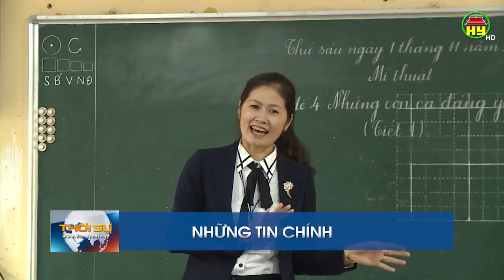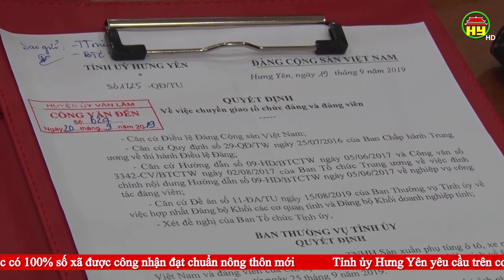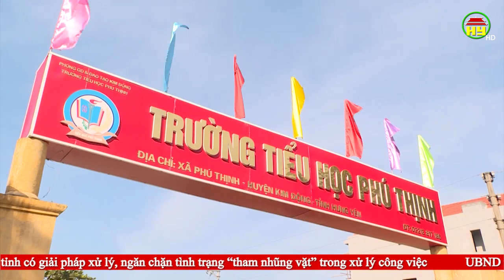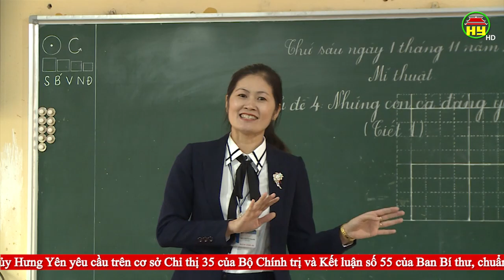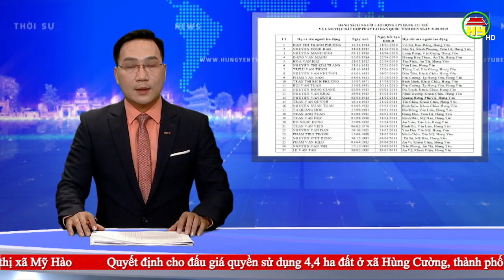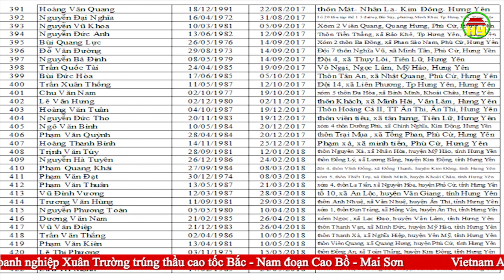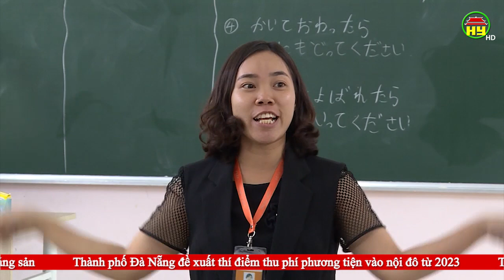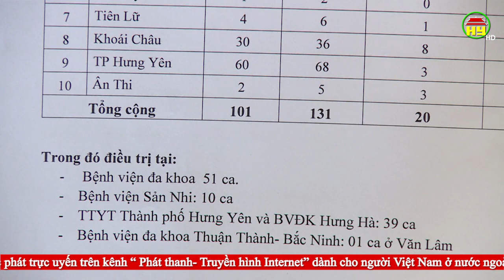Thời sự Hưng Yên Chủ nhật ngày 03/11/2019